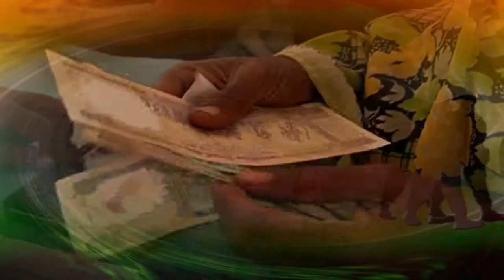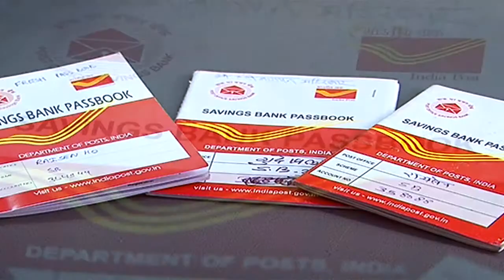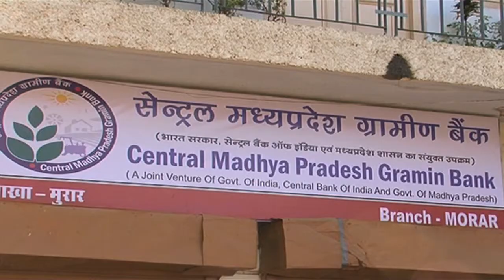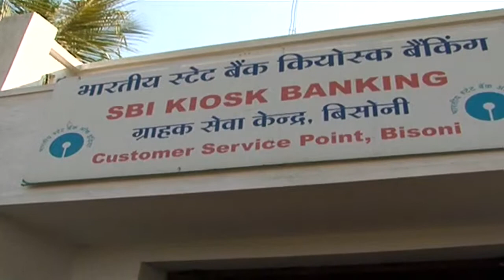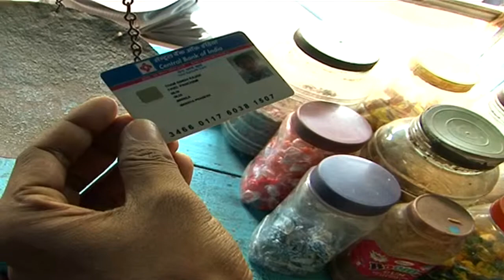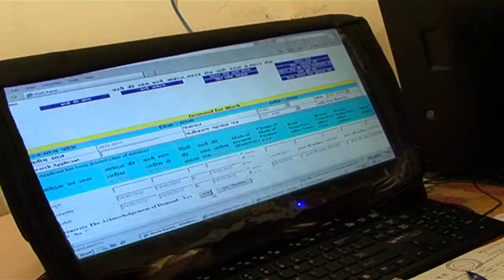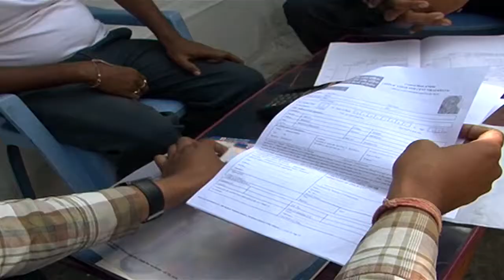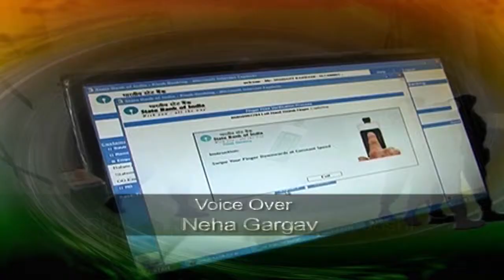|| मध्यप्रदेश वित्तीय समावेशन || Madhya Pradesh Financial Inclusion Model ||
This Documentary is made by OCA Productions Pvt. Ltd. for Department of Panchayat and Rural Development, Govt. of Madhya Pradesh.It is based on Madhya Pradesh Financial Inclusion Model.
Under this model Financial/Banking services are being provided now into Rural areas of Madhya Pradesh. People don't need to travel a long distance for their wages and old age pension.
Now people can deposit and withdraw money in their village only, which saves lots of time of villagers and wastage of money in travelling to a long distance to reach banking facilities.They are now getting banking services at their doorsteps through Biometric ATM Machines.